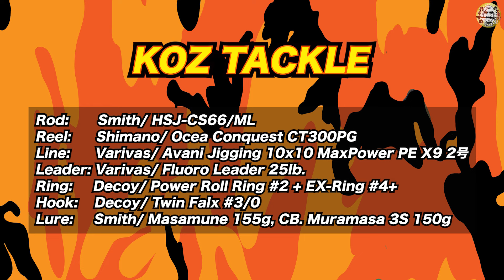函館の海でジグを落とすと…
北海道函館2日目！1日目はサクラマスをジギングで２匹キャッチ！2日目は根魚祭り！？流石北海道！な釣果になりました！

撮影協力：函館遊漁船 神凰丸（シンオウマル）

※Available Language
English,แบบไทย,中文,Spanish,한국어

Always Fishing!